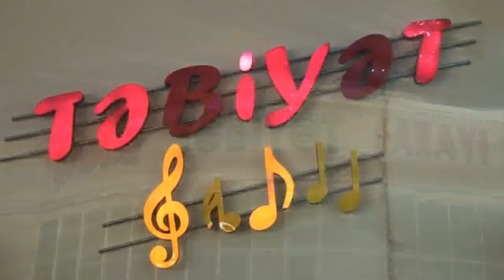Yevlaxda ilkinin toyu-01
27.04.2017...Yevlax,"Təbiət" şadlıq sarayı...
İlkinin toyu...
Müğənni:Emil Məmmədov,
Aparıcı: Qoşqar Rəşidov,
Klarnet: Ruslan Əliyev,
Qarmon: Samir Abışov,
Saz: Azər Səmədov,
Klaviş: Elşən Sultanov,
Zərb alətləri: Elvin Həmidov,
Nağara: Elçin
Səs rejissoru: Ramin Mirzəyev
Kamera: Müşfiq